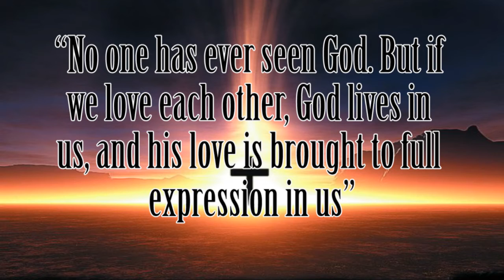Daily Scripture - A Picture of God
Today's Scripture

“No one has ever seen God. But if we love each other, God lives in us, and his love is brought to full expression in us” (1 John 4:12, NLT).

Today's Word

Most people have photos in their home of treasured times as a family or with friends. You probably enjoy showing those photos to others and sharing those special moments. But have you ever thought about having a picture of God in your house? It may not be in a frame on the shelf, but this scripture tells us that when we love others we are creating a picture of God. We are showing others what He looks like because God is love.

God wants us to know Him. He wants to reveal Himself in and through us. He wants us to display His love and share it with others. First Corinthians 13 tells us what love looks like—it’s patient, kind, gentle, and so much more. You are never more like God than when you are loving others. Love never fails. Always remember, the greatest thing you could ever have or do is love. Everything else will fade away, but His love is a picture that will last forever!

Father in Heaven, I invite You today to show me Your love which lasts forever. Help me to love others the way You love them so that my life can be a picture of You. In Jesus’ Name. Amen.

Visit our Facebook page and help spread Gods word!

rooftops jesus culture,
god warrior,
jesus saves,
christian music,
hallelujah,
revelation song,
gospel music,
christian songs,
god is able,
god knows,
city of god,
amazing grace,
god in me,
jesus loves me,
our god,
jesus christ,
god,
joel osteen,
Victoria Osteen,
Joyce Meyer,
Joseph Prince,
T.D. Dakes,
John osteen
Creflo Dollar
Benny Hinn
Rick Warren
Charles Stanley
Kenneth Copeland
Billy Graham
Paula White
John Hagee
Jentezen Franklin
Jesse Duplantis
David Jeremiah
Rod Parsley
Paul Washer
Eddie Long
Mark Driscoll
Sermon
Church
Pastor
Interview
Podcast
pastor troy
The Bible